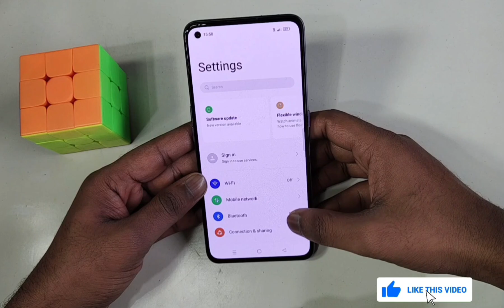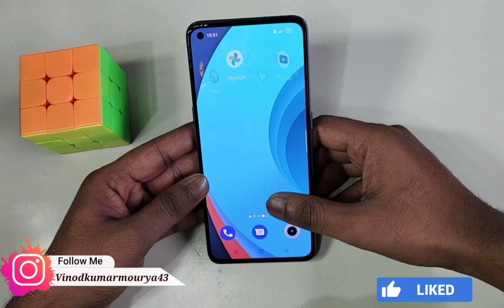Realme GT 6T me simple mode setting kaise kare | How to Set Simple mode in realme gt 6t simple mode